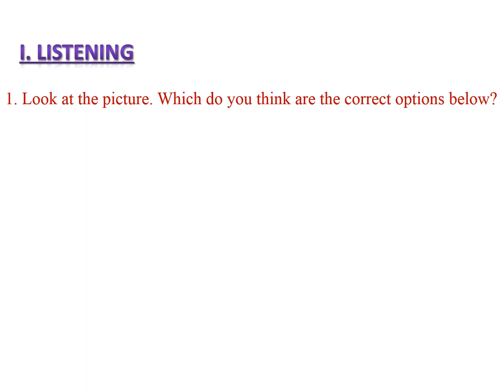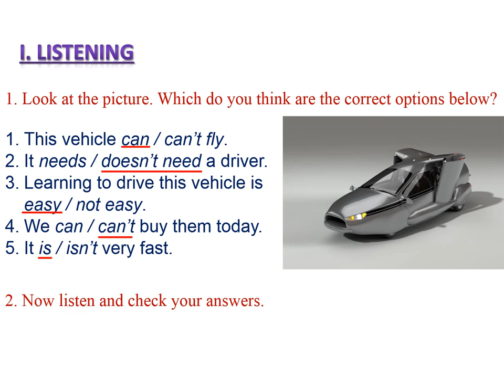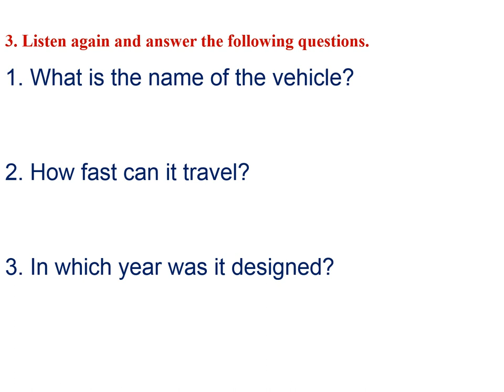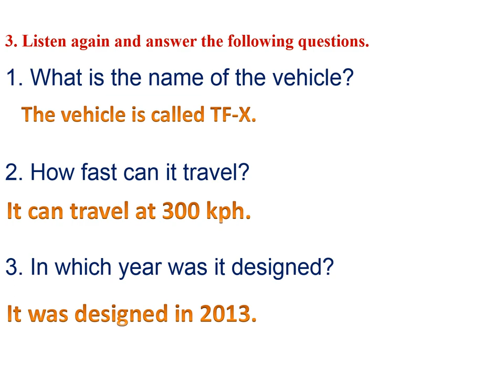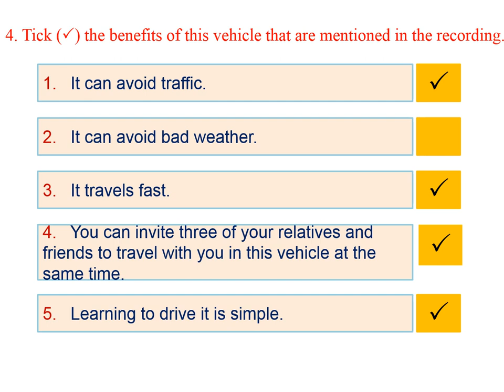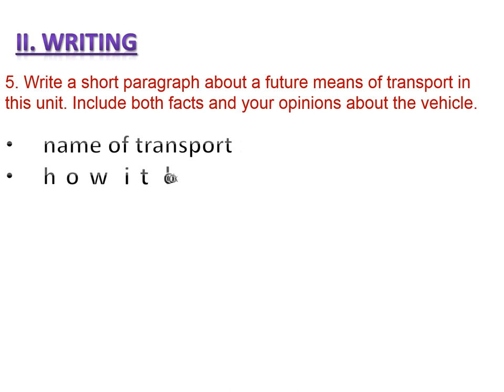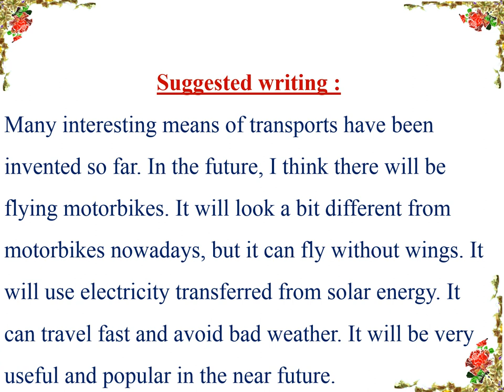ANH 7- TIẾT 93: UNIT 11- LESSON 6: SKILLS 2